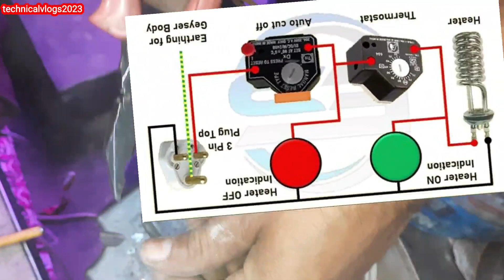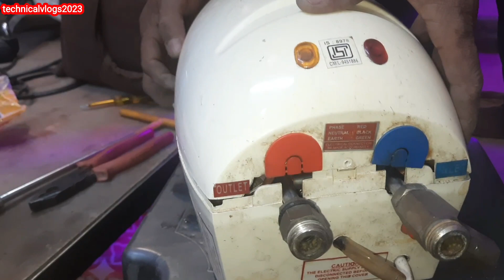How to change Geyser Element | 3 लीटर गीजर एलिमेंट कैसे बदलें | geyser repair@technicalvlogs2023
स्वागत है आप सभी का टेक्निकल ब्लॉक यूट्यूब चैनल में इलेक्ट्रिकल में एसी फ्रिज वाशिंग मशीन गीजर वाटर हीटर इलेक्ट्रिकल की सभी प्रकार की जानकारी के लिए मेरे चैनल को सब्सक्राइब करें

Your query:-
3 ltr geyser
3 ltr geyser installation
3 ltr geyser repair
3 ltr geyser konsa lena chahiye
3 litre geyser fitting
3 litre geyser price
3 litre geyser review
3 leter  geyser
3 litre geyser connection
3 litre geyser wiring
crompton geyser
crompton geyser installation
crompton geyser repair
crompton geyser not working
crompton geyser 3 ltr
crompton geyser installation telugu
crompton geyser 5 litre
crompton geyser not heating water
crompton geyser 25 ltr installation
crompton geyser review
crompton geyser 3 ltr repair
crompton geyser 3 ltr telugu
crompton geyser 3 ltr not working
crompton juno geyser 3 ltr installation
crompton geyser 3 ltr solarium neo
geyser kya hota hai
geyser fitting
geyser kya hai
geyser repair
geyser konsa lena chahiye
geyser kaise kaam karta hai
geyser installation
geyser connection
geyser service
geyser kaise use karte hain
geyser ki fitting
geyser ki safai kaise karen
geyser ki wiring
geyser ki wiring kaise karen
geyser ki service kaise kare
geyser ki fitting kaise karen
geyser ki air kaise nikale
geyser ki price
geyser ki light nahin chal raha hai
geyser ki rod kaise change kare
geyser wiring
geyser wiring connection diagram
geyser wire connection
geyser with temperature control
geyser wiring diagram
geyser wire fitting
geyser wire size
geyser wiring kaise karen
geyser wire plug connection
geyser with gas cylinder
geyser road
geyser road repair
geyser road connection
geyser road elementary school
geyser ki road kaise check kare
geyser ki road kaise saaf karen
geyser ki road
geyser ki road kaise change karte hain
geyser repair in telugu
geyser repair gas
geyser repair in tamil
geyser repair in hindi
geyser repair in kannada
geyser repair ho gaya taarak mehta ka ulta chashma
geyser repair kaise karen
geyser repair karne ka tarika
geyser repair water leakage